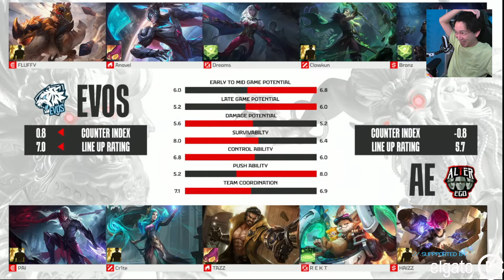AE GK DIKASIH KILL! EVOS VS AE GAME 1 MPL-ID S13 WEEK 7 DAY 2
What's on this video:

=== Battle Station ===
- Elgato HD60 S+
- 2 Elgato Key Light Air
- Elgato Wave:3